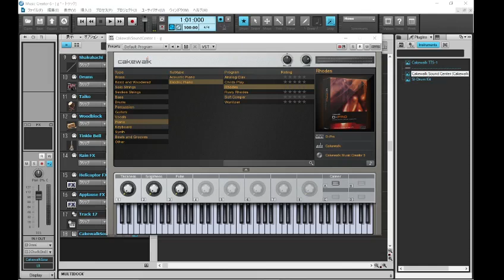「お風呂が沸きました」再現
完全再現は難しい…
これが私が弾いてきた中で一番似てる気がする。

この動画に問題がありましたらコメントよろです